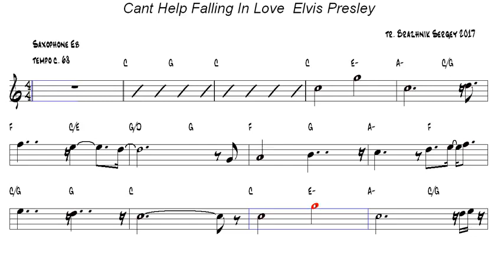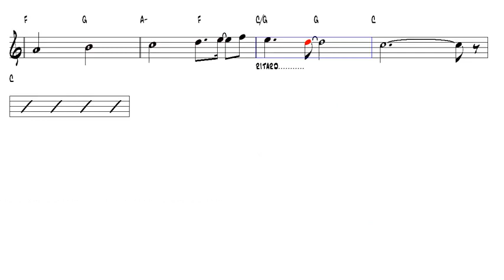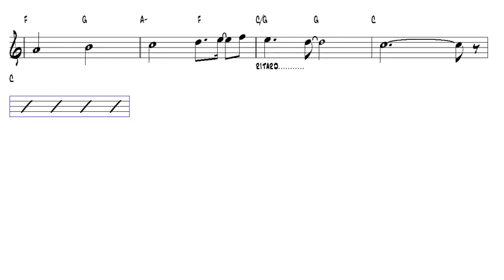Cant Help Falling In Love Elvis Presley Alto Sax